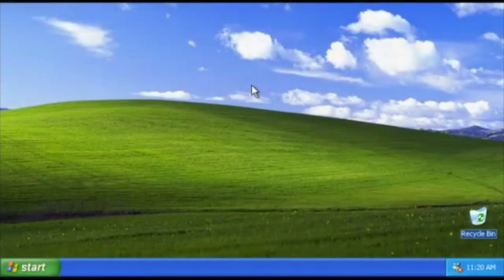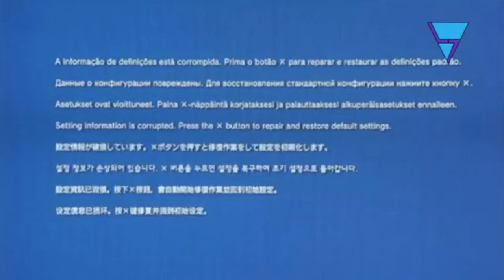Barney Error 32 and 33 (Classic Edition REUPLOAD)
These Were made by LiPra Seven.